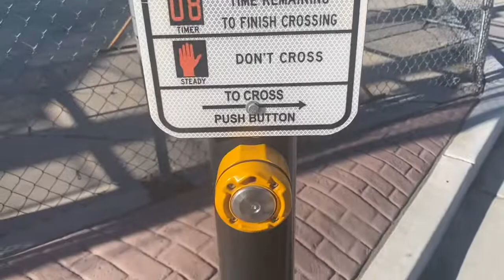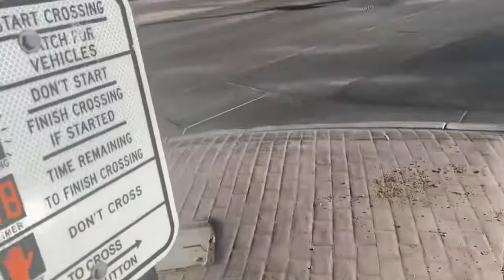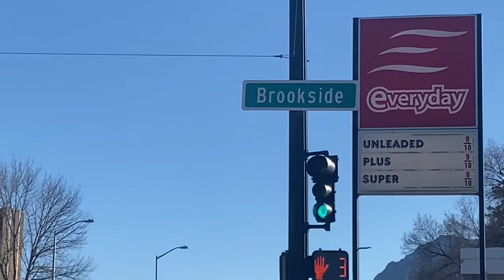Traffic lights at BROOKSIDE Road and TENJON Street In Colorado Springs Colorado